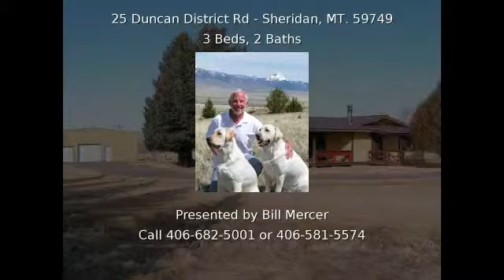25 Duncan District Rd Sheridan MT 59749